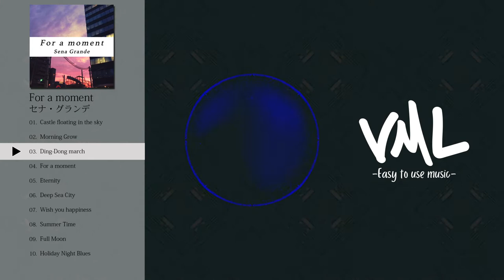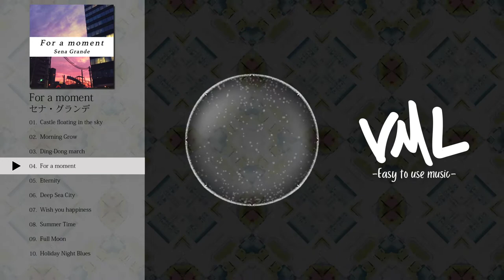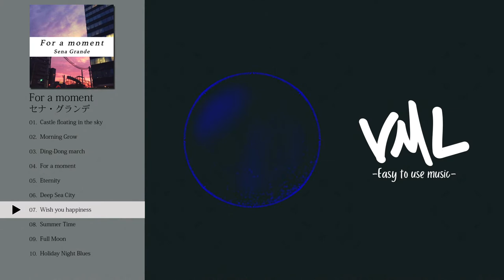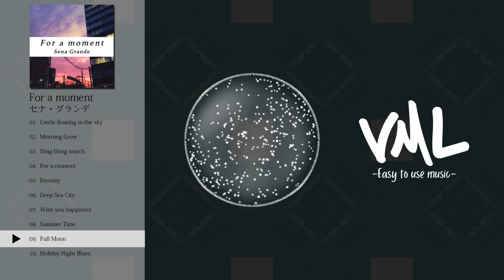セナ・グランデ｜For a moment｜[VML]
[Artist]
セナ・グランデ

---Chapters---
0:00 Castle floating in the sky
3:26 Morning Grow
5:23 Ding-Dong march
7:29 For a moment
9:32 Eternity
11:37 Deep Sea City
13:59 Wish you happiness
16:13 Summer Time
18:25 Full Moon
20:36 Holiday Night Blues